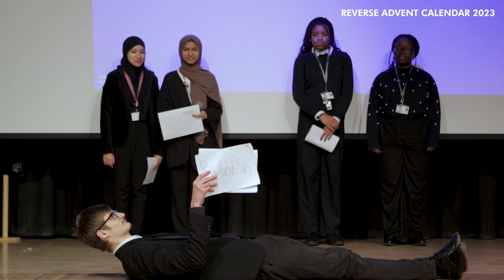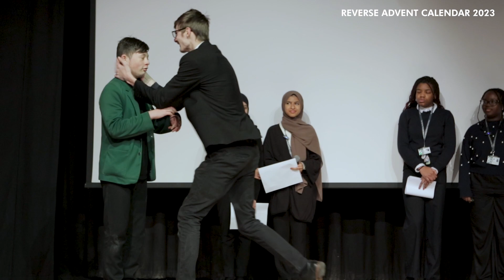Reverse Advent Calendar 2023 Assembly